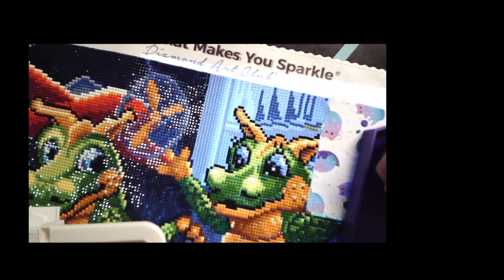Dragon Wagon Wip & Chat August 8/24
Come join the fun, grab a drink, snack, cross stitch, diamond painting, or any other craft!

The Fietcher Brothers at @DerekBrandonFiechter allow you to play their music as long as there is no  monetary gain. I make absolutely no money from their music. I just like to have it has a background. All rights and reserves belong to them.